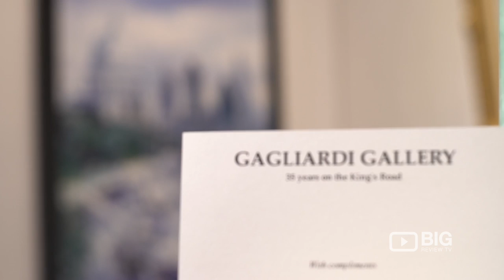Gagliardi Gallery an Art Gallery London for Artwork and Paintings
Come and visit the relaxed ambiance of Gagliardi Gallery and allow yourself to be transported to endless places through our artworks. They specialised in contemporary art and present a wide range of pieces spanning from emerging, mid-career and established artists to suit your requirements and tastes.

Gagliardi Gallery
509 King's Road Chelsea London UK SW10 0TX